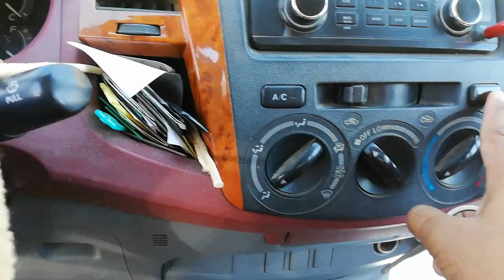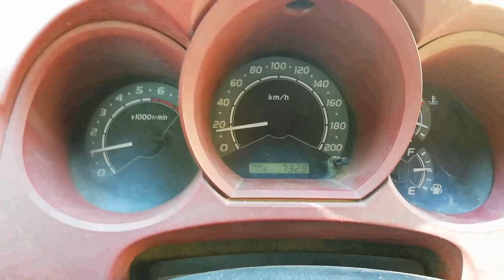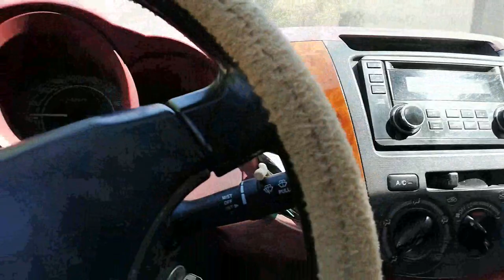Manual car driving in saudi arabia 🇸🇦 😳